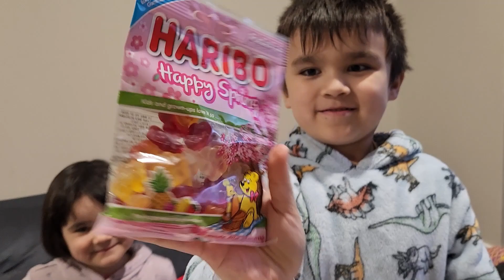The Ultimate Candy Taste Test: Find Your Sweet Tooth's Match!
Do you have a sweet tooth? If so, you're in luck! In this taste test, we'll compare different kinds of candy to see which one matches your sweet tooth the best.

From chocolate bars to pop rocks, we've got a variety of candy to test out. Who knows, maybe you'll find your favorite candy in this taste test! After testing out all the candy, let us know which one you think is the best match for your sweet tooth!